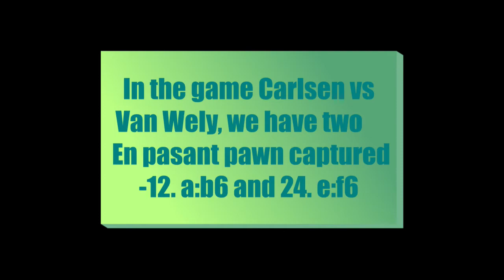En passant Pawn Captures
En passant is a special move in chess. It is a special pawn caputure that can only occur immediately after a pawn makes move of a two squares and it could have been capttured by enemy pawn. Examples in the game M. Carlsen vs L van Vely, Schagen NED, 2006